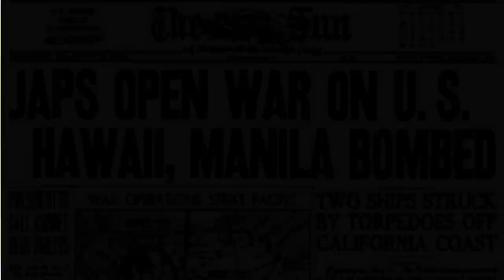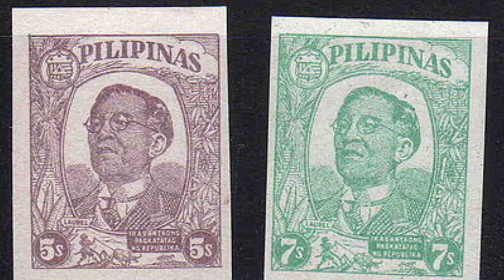The Laurel Presidency and the Second Republic VD#6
For this discussion and analysis video, we will talk about how the 1943 constitution catapulted Jose Laurel into Presidency for the Second Republic